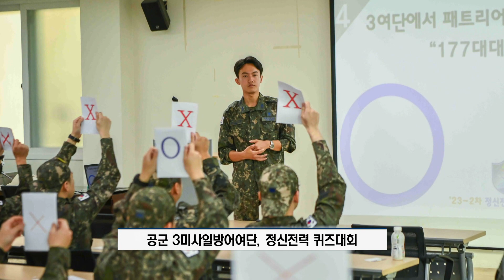‘퀴즈로 배운다’ 국가관∙대적관 강화 [국방홍보원]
공군 3미사일방어여단이 초급간부와 병사를 대상으로 정신전력 OX 퀴즈대회를 열었습니다.

퀴즈는 무엇을 지키고, 누구와 싸우며, 어떻게 이길것인지에 대한 내용으로 구성해 장병들의 국가관과 대적관을 강화하는 데 집중했습니다.

장병들은 퀴즈대회를 통해 부대 고유 임무인 방공, 미사일 방어의 중요성을 되새기는 시간을 가졌습니다.

특히 이번 대회는 평소 교육과 달리 양방향 소통이 이뤄지는 활동으로 장병들의 적극적인 참여가 돋보였습니다.

부대는 지난 6월에 이어 퀴즈대회를 진행하면서 장병들의 정신전력 강화에 기여했습니다.